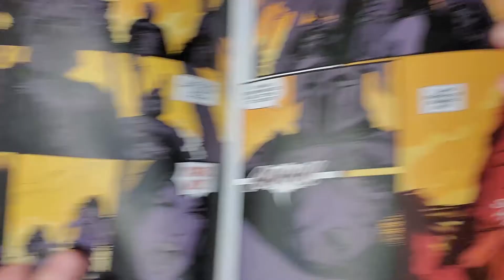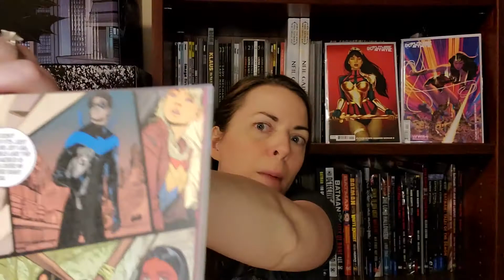Wonder Girl Yara Flor | Joelle Jones New Series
Yara Flor is an incredible, impulsive and passionate character who made her first appearance (not cameo) in Future State Wonder Woman. The character was so beloved that we get to see more in Joelle Jones's incredible series Wonder Girl. We'll talk about the storyline, how Wonder Girl compares to Wonder Woman, and how the timeline fits in with the Future State series.